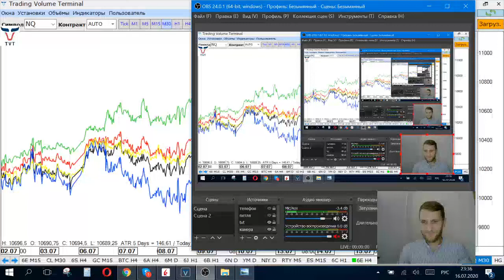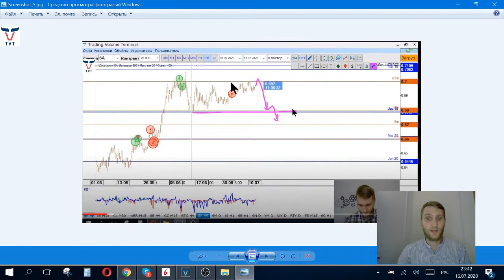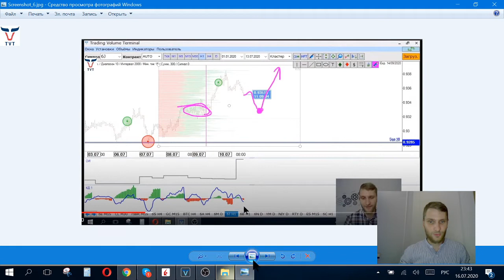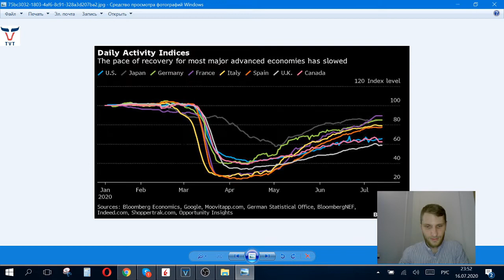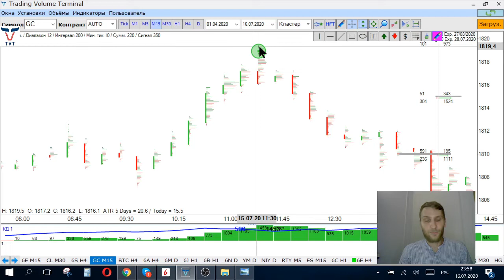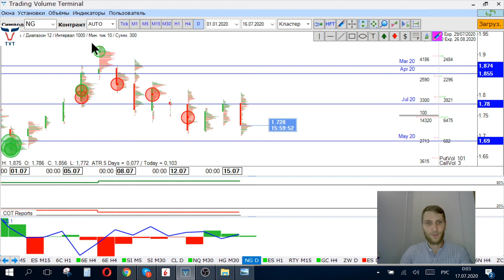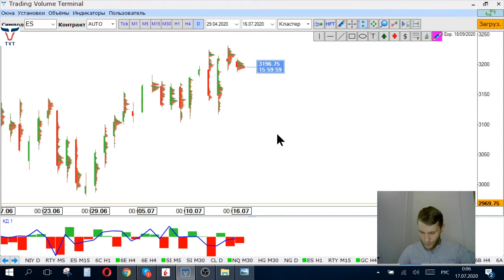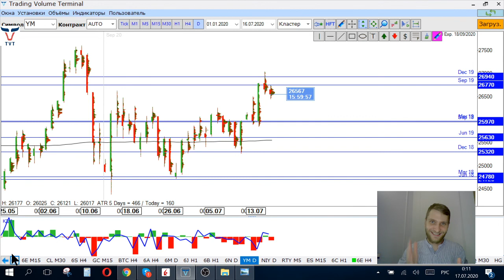✅ Пятничный обзор финансовых рынков от TVT Expert (17.07.2020)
Главная тема  -  Слабое начало сезона отчётности

▪️Шорт индексов
▪️Лонг по фунту

🔔 Друзья, трейдеры, продолжаем задавать вопросы в рубрике "Твои вопросы - Мои ответы" и уже в пятницу я на их отвечу